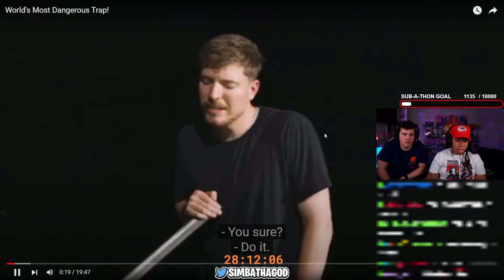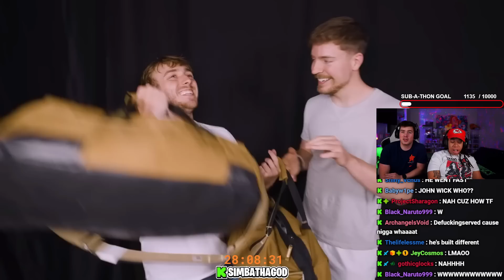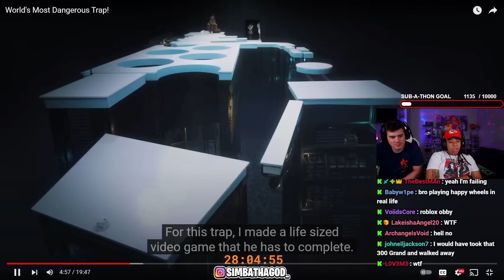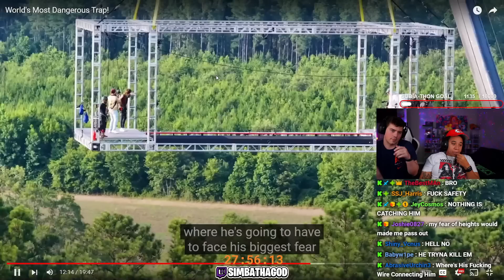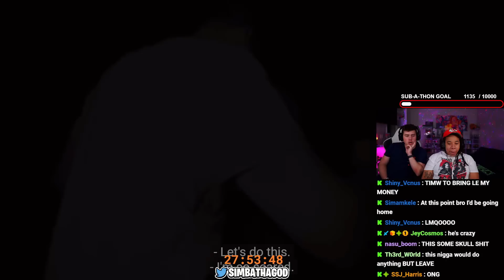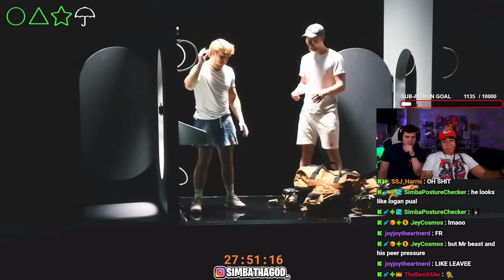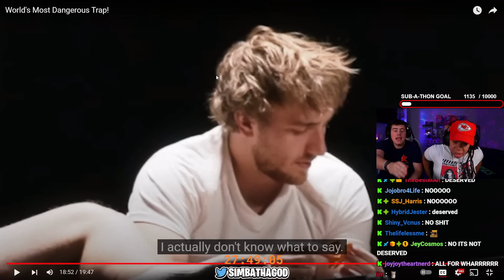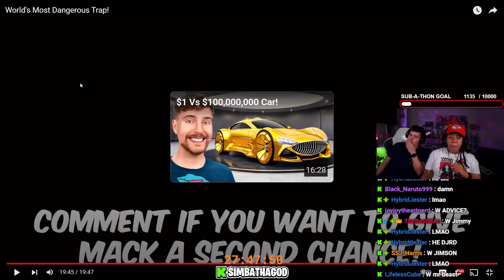SimbaThaGod Reacts To MrBeast - World's Most Dangerous Trap!